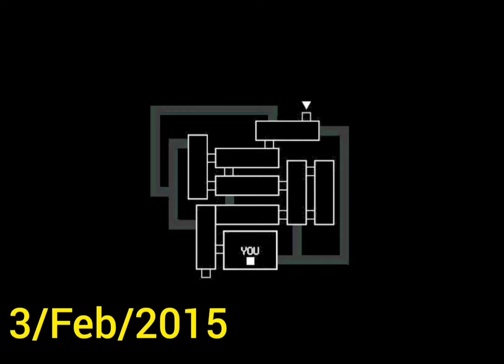fnaf teasers 2015